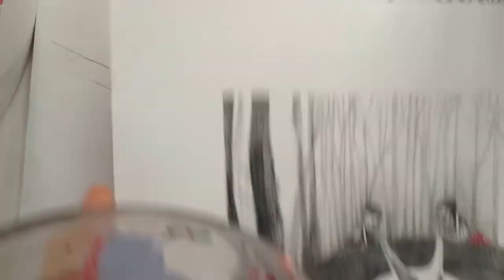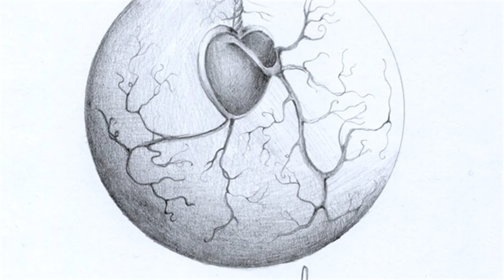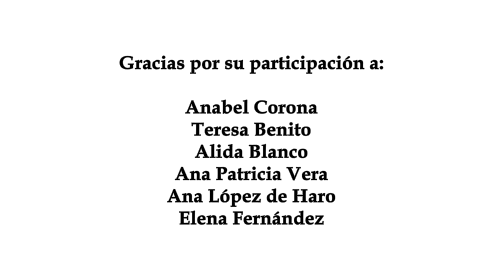Granada Arias Romero. MundoNada.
Artista. Pintora, ilustradora, dibujadora.